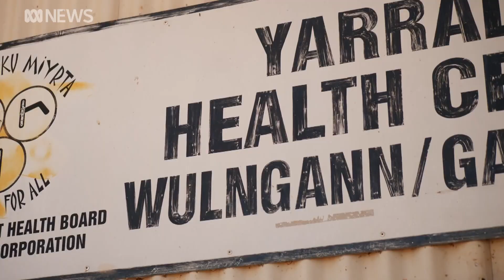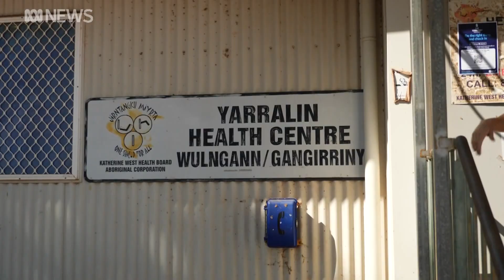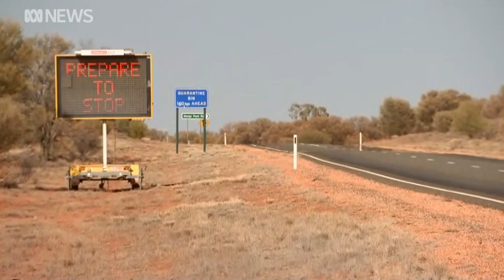Katherine health service pushes to get Yarralin vaccinated | ABC News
There's a renewed push to get residents in remote Northern Territory communities protected against COVID-19.  Health workers are grappling with staff shortages and misinformation, but are doing their best to get the job done.